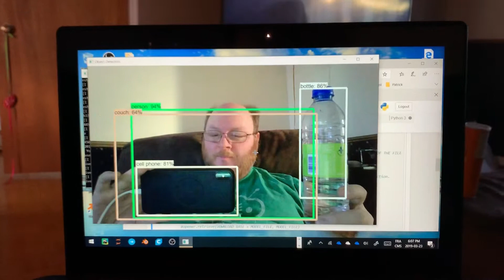Real time object detection tensorflow opencv